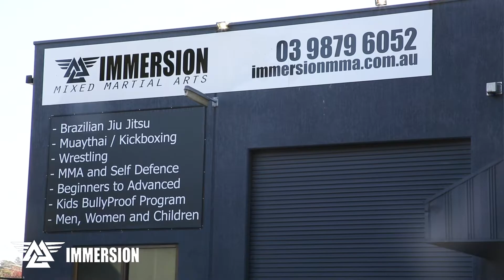Immersion MMA Grading Day and Open Day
Check out Immersion MMA's Grading Day and Open Day video.